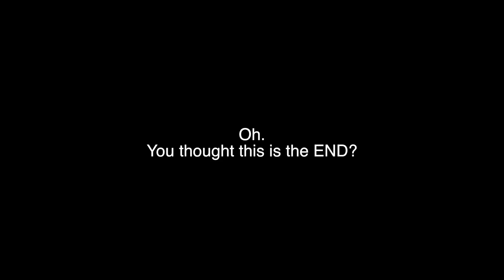PUBG Mobile - The New Flare Gun Is Insane!!! (v0.8.6 Chinese Update)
I’m starting up community of entrepreneurial, holistically-minded creatives called Creator's Constellation. The goal is to build a movement of more aligned, impactful leaders & art. It’s free to join, and I’d love to invite you if this resonates.

​Some things we may go over:

​- mental clarity for artistically minded individuals

​​-​ aligning artistry and business in a holistic & energizing way

​​- reclaiming depth in the digital age

​​-​ the future of collaboration in our growingly lonely spaces

Game being played: PUBG Mobile
Equipment:
Microphone: AT2020
Device: iPad Pro 10.5 in 2nd gen
Macbook Pro Retina (2014)
Editing Software:
Final Cut Pro
Recording Software:
Quicktime on MACBOOK PRO

Myrne - Architect
Axtasia - Spectrum